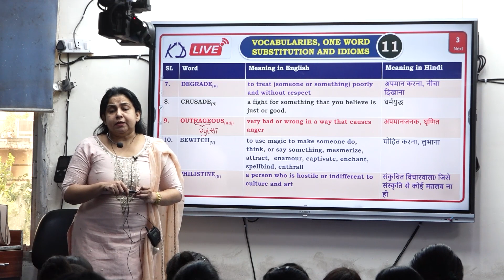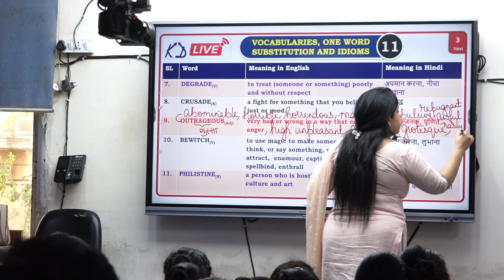Synonyms & Vocabulary | ये चीज़े कही भी नहीं मिलेंगी | By Neetu Mam